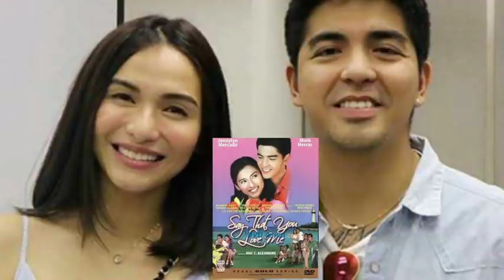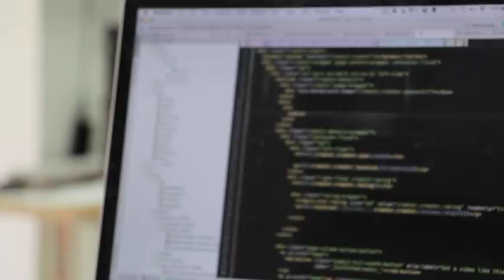10 BABAE SA BUHAY NI MARK HERRAS!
Kilalanin kung sino-sino ang mga naging babae sa buhay ni Mark Herras!
You can also Visit our Playlists for More of this Kind..